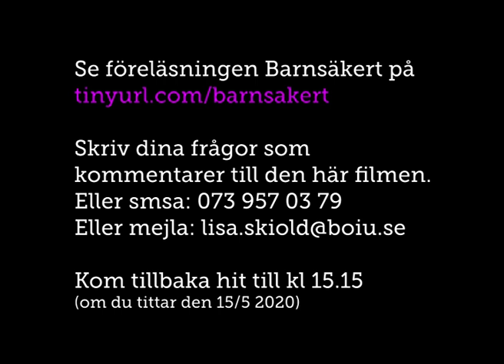Barnsäkert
Föreläsningen är inspelad av NKA - Nationellt kompetenscentrum anhöriga och kan ses på NKA:s webbplats. Du hittar dit med

Obs! Filmen kan hacka på Chrome i dator. Använd gärna en annan webbläsare (t ex Edge) eller mobil.

Barnsäkert – att inom barnhälsovården tidigt identifiera psykosociala problem i småbarns hemmiljö och erbjuda familjen stöd och hjälp till åtgärd
Maria Engström, Vårdutvecklare barnhälsovården Uppsala län, Steven Lucas, barnhälsovårdsöverläkare Region Uppsala.

En föreläsning från Utbildningsdag om goda och jämlika livsvillkor för barn och unga Arrangemang: Barnombudet i Uppsala län Se alla föreläsningar på Det är väl känt att det finns ett samband mellan att psykisk ohälsa bland barn och unga ökar dramatiskt och att de rör sig mindre. Det är också stora skillnader på vilken bakgrund barnen har, vilka vanor de tränas in i, och vilka val vi i samhället erbjuder barn i olika samhällsgrupper. Under utbildningsdagen vill vi lägga fokus på vad som kan göras för att vända trenderna, och för att vi ska få ett ekonomiskt och socialt hållbart samhälle, som kanske samtidigt blir mer ekologiskt hållbart. Det handlar om allt från stadsplanering till BVC-besök, från föreningsaktiviteter till föräldrastöd.